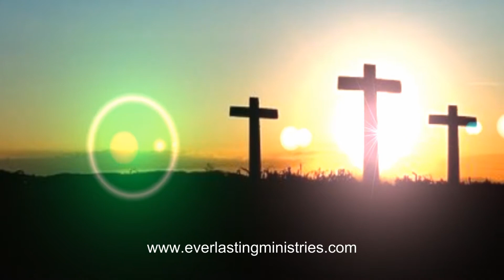Repentance and Faith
What does it mean to be a Christian, what is repentance and our journey to faith.